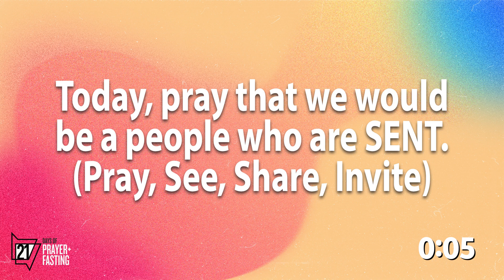Day 10 - February 1